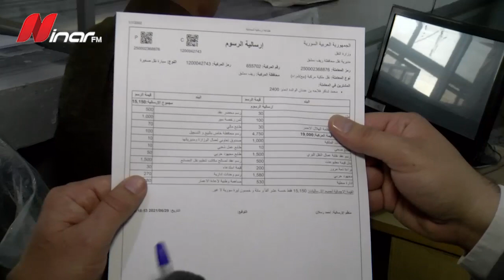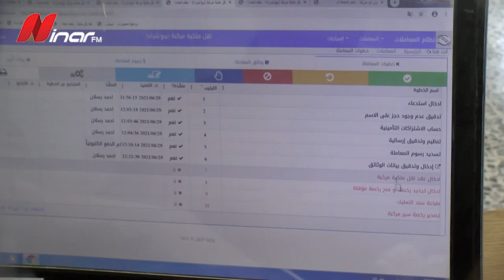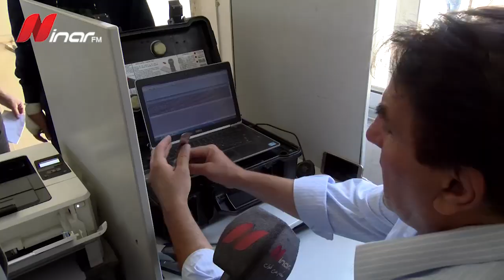كيفية الفحص الفني للمركبات في مديرية النقل .. وتطبيق آلية الدفع الالكتروني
تطبيق آلية الدفع الالكتروني في معاملات نقل الملكية وتجديد الرخص في مديرية النقل.. وكيف يتم الفحص الفني للمركبات في مديرية النقل بريف دمشق للتأكد من عدم وجود تزوير أو تلاعب في رقم الهيكل؟

تقرير: محمد أنيس دياب